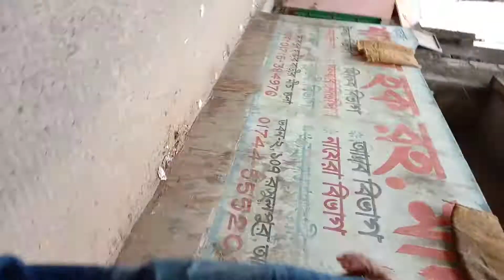Spay/Neuter and Vaccination ( ঢাকা যাত্রাবাড়ী ৬১ নং ওয়ার্ড ) || Animal Welfare Organization Dhonia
Spay/Neuter and Vaccination | Animal Welfare Organization Dhonia

animals Are family, dog, cat, street animals, homeless animals